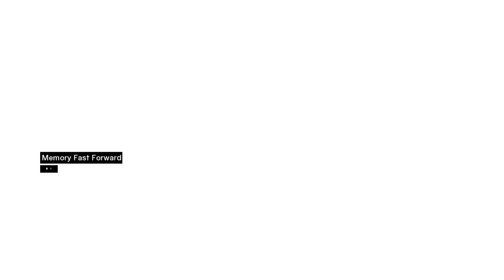Let's Play Assassin's Creed, Memory Block 4 William of Montferrat (Part 6)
Hello everyone, I'm Peter Moxilin, Keeper Emeritus of the Archives! Join me as we start playing through Assassin's Creed, starting with the first game in the franchise.

I've played Assassin's Creed 1 a few times, most recently two or three years ago, so I know what I am doing as I play through the game. But AC1 is also old and experimental enough that it doesn't quite have the polish of modern games, so expect an occasional bug or crash as we play.

I legitimately have no idea how you're supposed to do this assassination. I... THINK I got it right?

1) It's absolutely possible I'll say something outright wrong. Whenever I say something as fact, please research it and find better sourcing than "some guy I follow on the internet."

2) If you're upset by something I said, or are just having a bad day, step away and cool off. The video/VOD will still be here later. I'm willing to hear out complaints and corrections, but it's a lot easier to agree with you and find a way forward if you have a well reasoned argument, rather than letting your emotions type for you.

3) If you see an inflammatory comment, think before engaging with it. If it's clearly just there to get a reaction, don't interact at all. If it's someone who ignored rule 2, then try to give them the benefit of the doubt and remind them to step away. If you still choose to engage, then all I can ask is that you keep it civil so that I don't have to ban anyone.

4) Make sure to stay hydrated and well rested. Dehydration and poor sleep can seriously effect your mood and how you think.